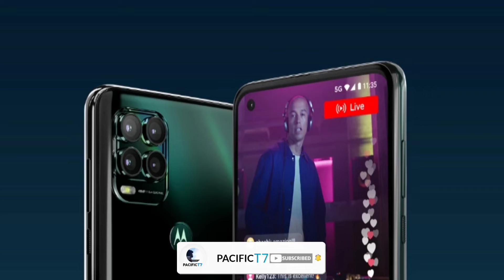भारत की पहली इलेक्ट्रिक बाइक 🇮🇳🔥pacifict7technews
Es video mane appke saath kch tech news share kiye hai !!
Tech news
Top tech news in Hindi
India's first ev bike
Komaki Ranger bike
Komaki bike
Whatsapp update
One plus ultra
Motorola new smartphone
Top tech news in this week
Hindi tech news
@Technology Gyan  @Tech Burner  @TechBurner Shorts  @Trakin Tech  @Trakin Shorts  @Technical Guruji
@Technology Gyan